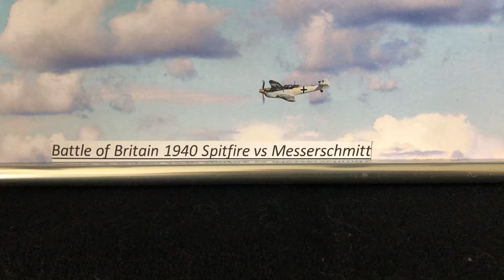Battle of Britain Diorama 1/72nd scale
1/72nd Airfix Spitfire shooting down a 1/72nd Messerschmitt